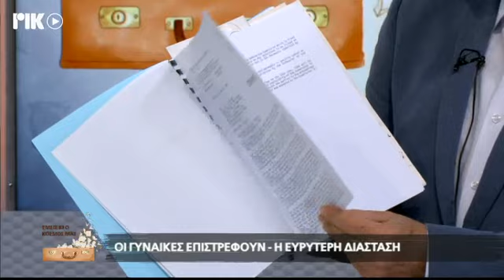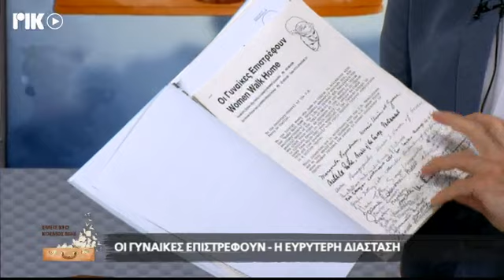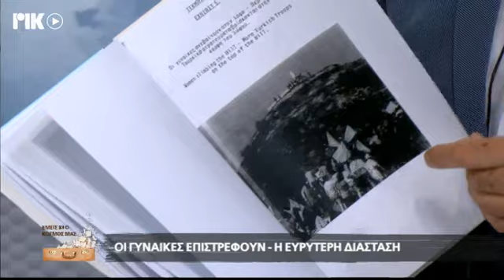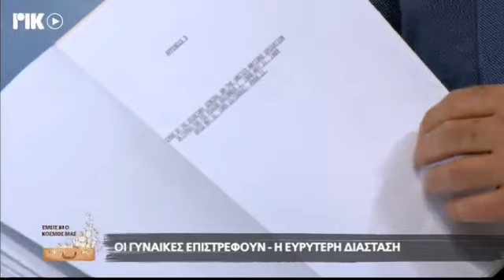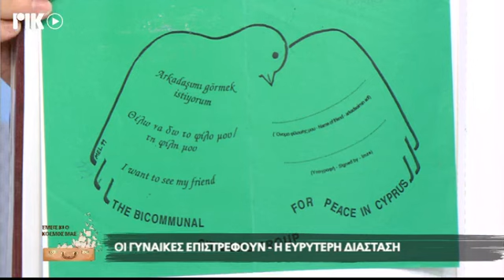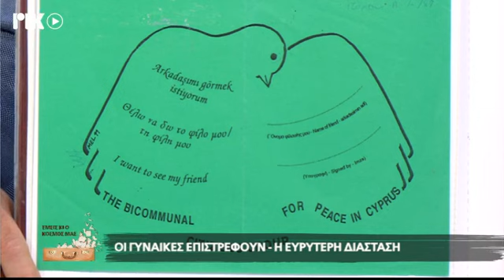ΟΙ ΓΥΝΑΙΚΕΣ ΕΠΙΣΤΡΕΦΟΥΝ Η ΕΥΡΥΤΕΡΗ ΔΙΑΣΤΑΣΗ ΜΕΡΟΣ ΔΕΥΤΕΡΟΝ - ΡΙΚ ΕΚΠΟΜΠΗ ΕΜΕΙΣ ΚΙ Ο ΚΟΣΜΟΣ ΜΑΣ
Η ιστορική ραδιοφωνική εκπομπή του ΡΙΚ ΕΜΕΙΣ ΚΙ Ο ΚΟΣΜΟΣ ΜΑΣ, τώρα και τηλεοπτικά απο το ΡΙΚ1 και ΡΙΚSAT, με το Λουκά Χάματσο. Σε αυτή την εκπομπή, ΟΙ ΓΥΝΑΙΚΕΣ ΕΠΙΣΤΡΕΦΟΥΝ Η ΕΥΡΥΤΕΡΗ ΔΙΑΣΤΑΣΗ